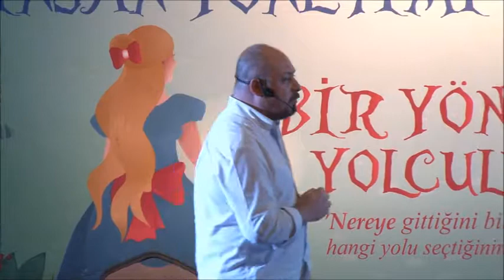Tuna TÜNER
Açıklama